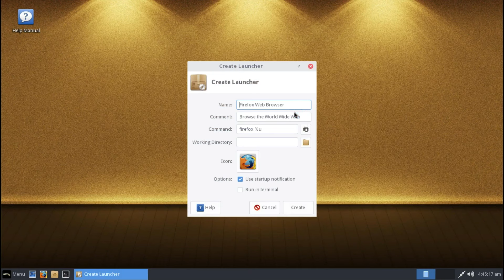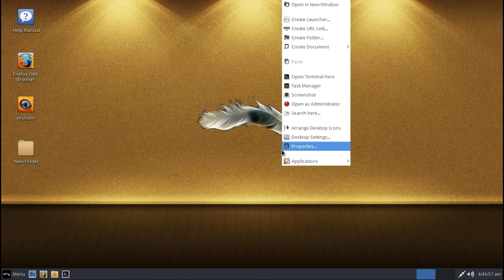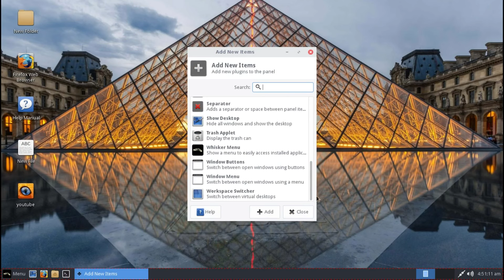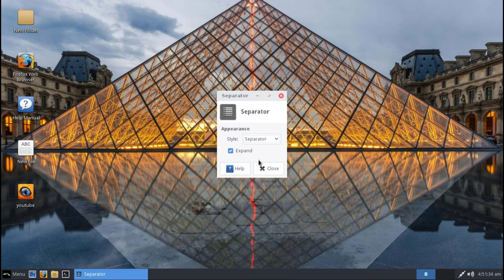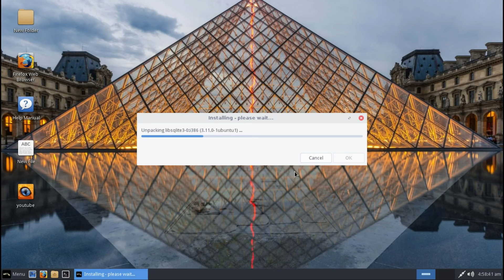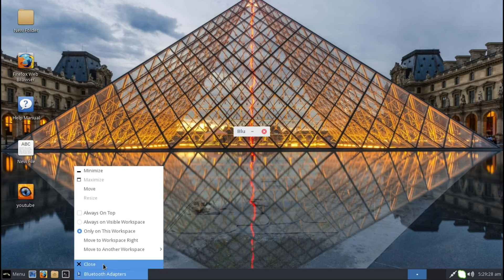Linux Lite 3.2 Preview